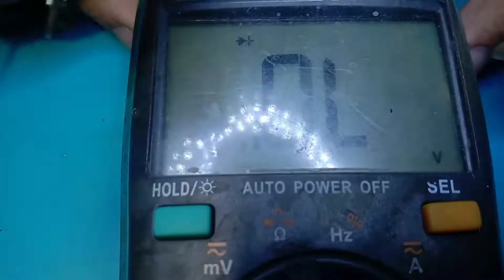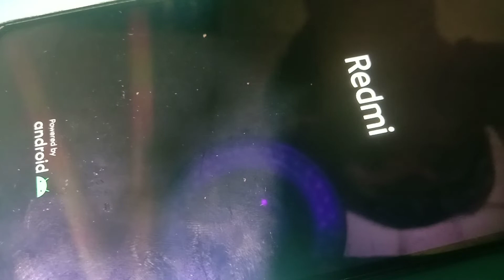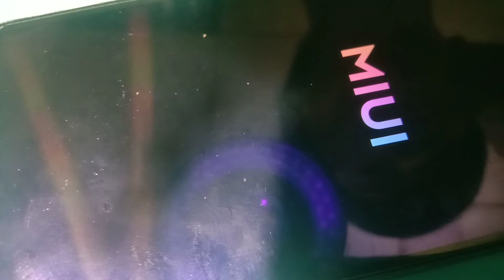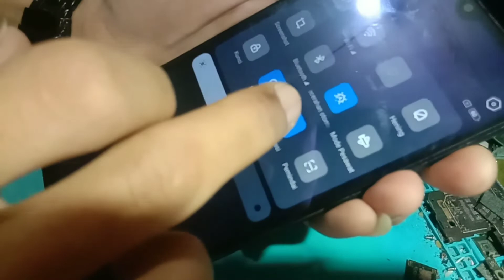Redmi 9T Dead Solution | Charger No Respon | Auto QDLoader 9008 EDL Mode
Redmi 8T Auto 9008 Mode,Redmi 9T Charger No Respon,Redmi 9T Dead Solution